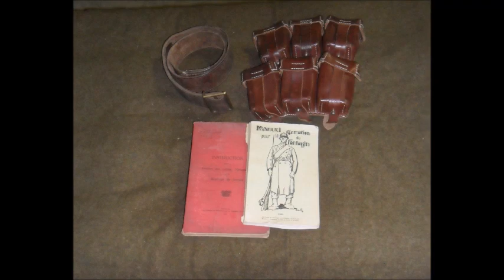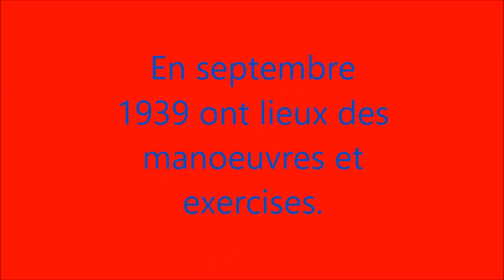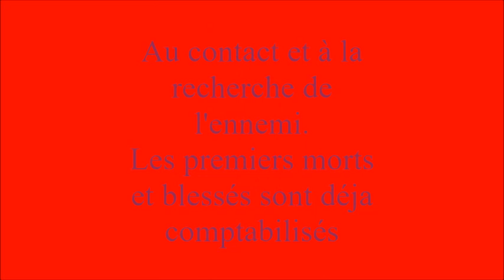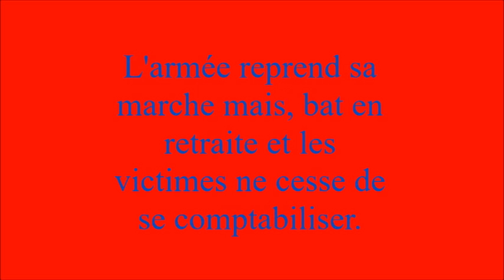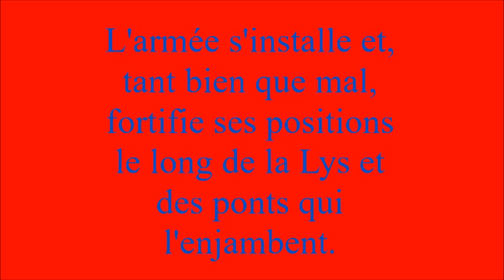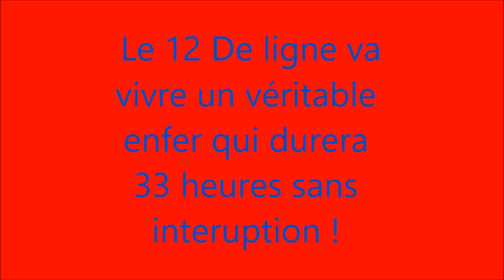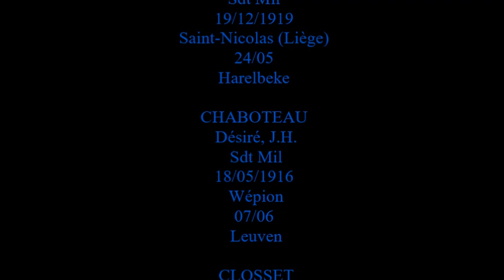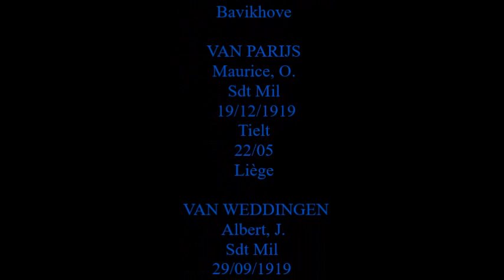A l'avant garde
Groupe belge de reconstitution Mai 1940. A l'avant garde